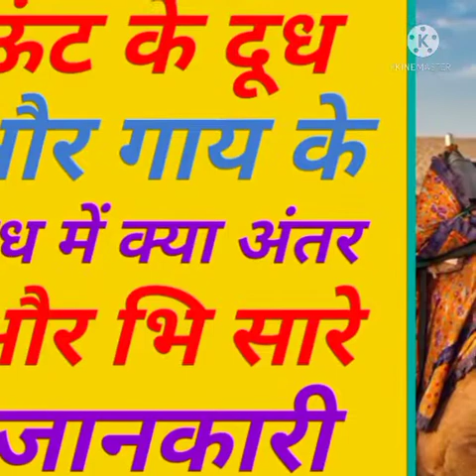ऊंट के दूध और गाय के दूध में क्या अंतर है बताएं सारे जानकारी//fact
Thanks for_____________________
____________________chandan Kushwaha